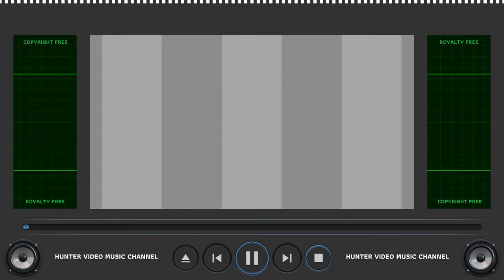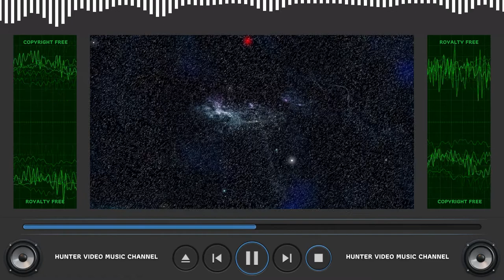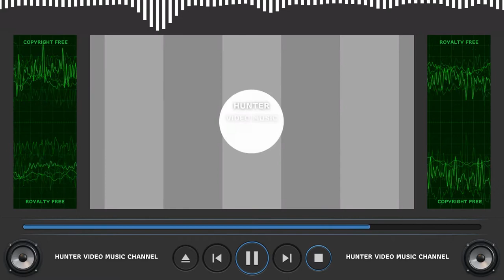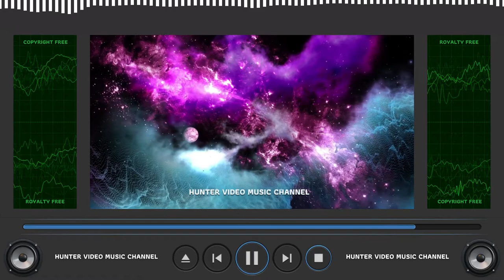⭐ Copyright Free Music Collection ⭐ Audio Library - Flyer by Snowflake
Audio Library - 057 - Flyer by Snowflake

ARB!$!#88#!$!ARB